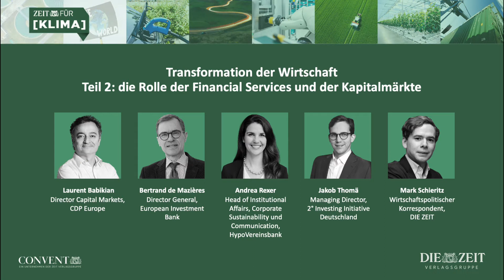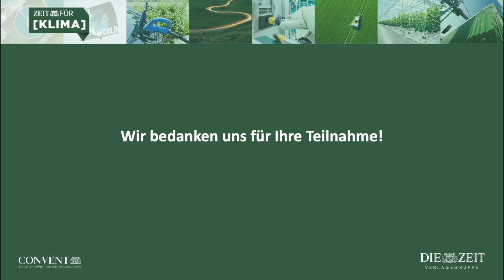ZEIT für Klima: Transformation der Wirtschaft: die Rolle der Financial Services & der Kapitalmärkte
mit Laurent Babikian, Director Capital Markets, CDP Europe, Karsten Löffler, Head, Frankfurt School UNEP Centre for Climate & Sustainable Energy Finance, Frankfurt School of Finance & Management, Bertrand de Mazières, Director General, European Investment Bank, Andrea Rexer, Head of Institutional Affairs, Corporate Sustainability und Communication, HypoVereinsbank, und Mark Schieritz, Wirtschaftspolitischer Korrespondent, DIE ZEIT

Die große Transformation – der Weg zur klimaneutralen Weltwirtschaft
Wie gestalten wir eine nachhaltigere, ressourcenschonendere, fairere Gesellschaft?

Unter dieser Leitfrage möchte die ZEIT Verlagsgruppe im Jahr 2021 in unterschiedlichen Formaten diskutieren. Wir werden den Bogen vom World Earth Day am 22. April 2021 bis zur Weltklimakonferenz COP 26 im November in Glasgow spannen.

Zum Auftakt am 22. April luden wir führende Klimaschützer:innen, Wissenschaftler:innen, Wirtschaftsvertreter:innen sowie Politiker:innen ein.